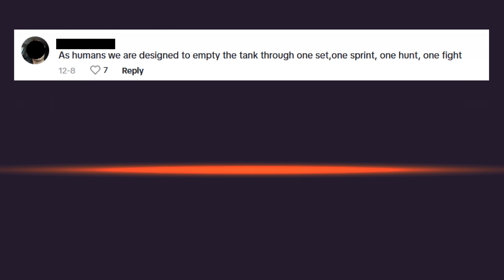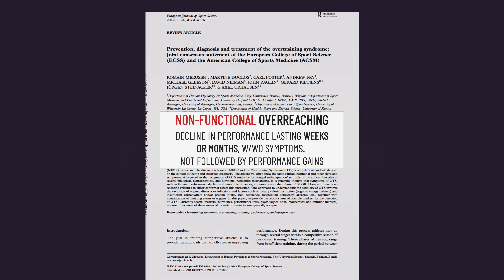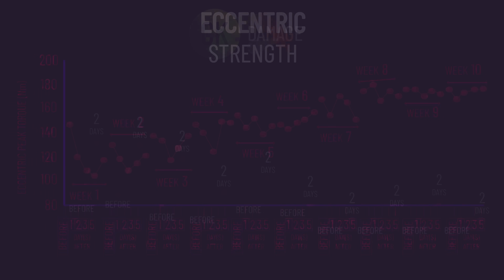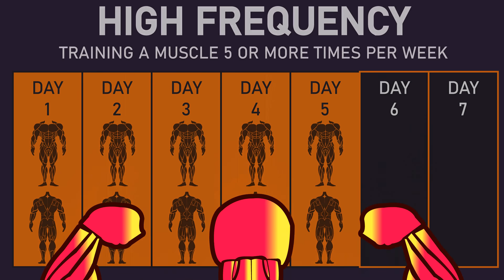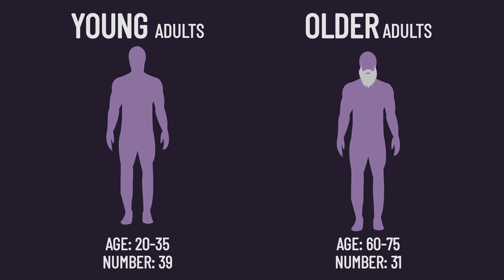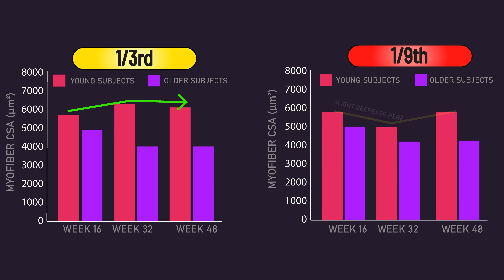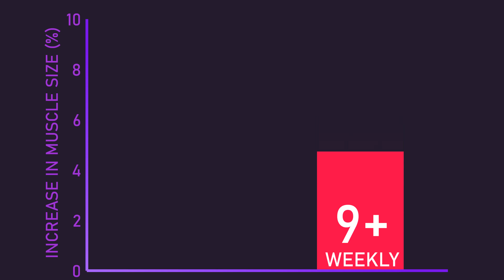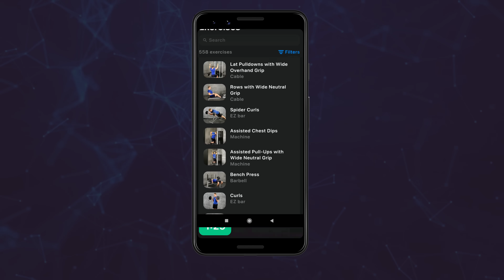Scientifically Dismantling Mike Mentzer's Claims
Timestamps:
0:00 Intro
1:04 Part I: Overtraining & Fatigue
6:07 Part II: What About Gains?
11:18 Part III: Final Words